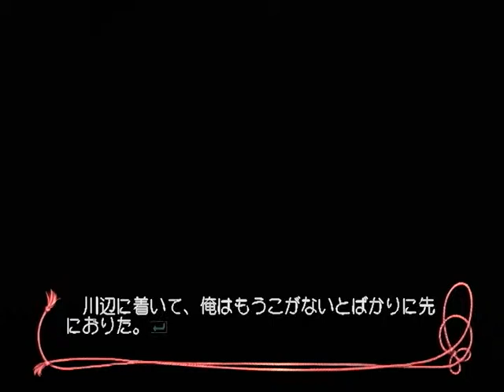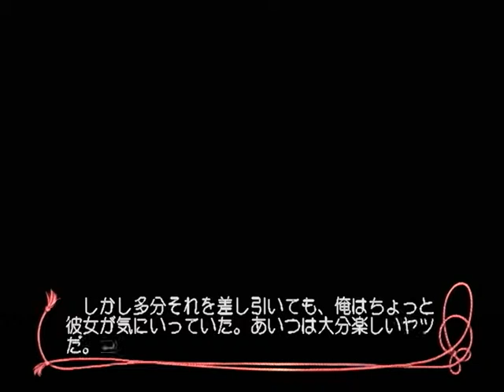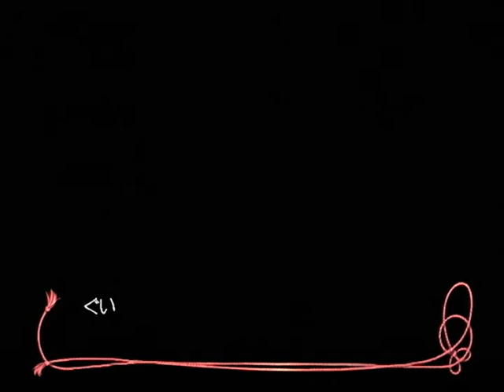【PS2】巫女舞 ～永久の想い～ ベストエンド Part５１ 茜編 ～ウワサの逃亡犯だよー 【マイワールド】【マイワー】【JAPAGE】